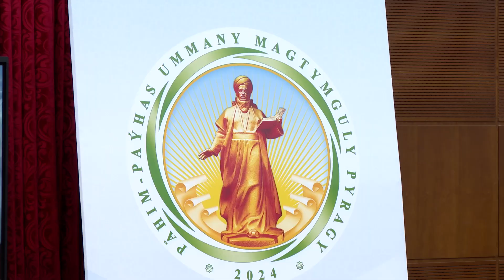Նախագահ Վահագն Խաչատուրյանը մասնակցել է Մահթումկուլի Ֆրագիի երկերի վերահրատարակության շնորհանդեսին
Հայաստանի Հանրապետության Նախագահի աշխատակազմ